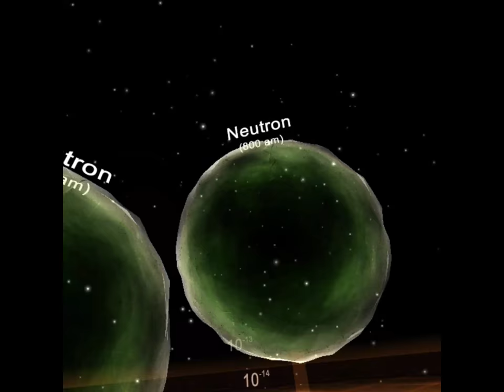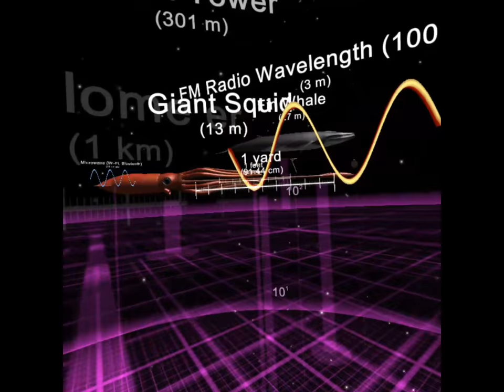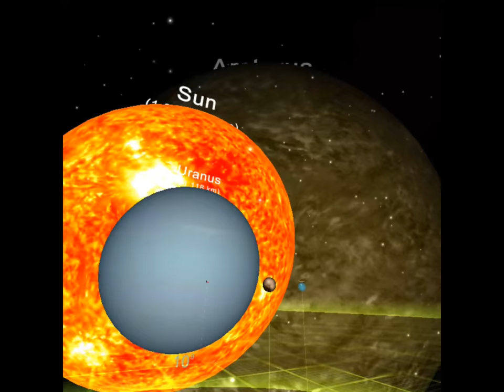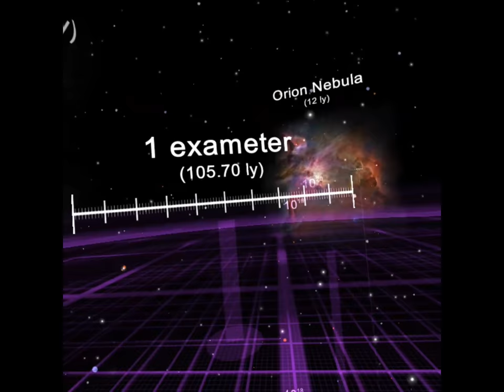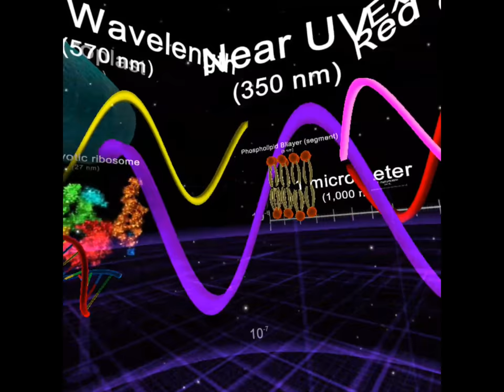Oculus Go - Neos: The Universe (Educational)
From the smallest elemental particles to the entire observable universe, NeosVR takes you on a journey like no other.

Developed and published by Solirax Ltd.